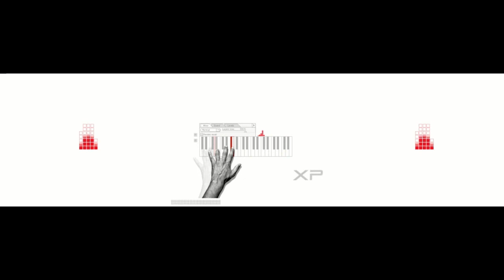Homodigitalis Part 3: The Future (1)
Note: This part is divided in 2 parts, due to the 10 minutes youtube restriction.

The complete Homodigitalis ::3:: cinema screen projection
for youtube.
Models: Adriana Chen | José Corredera
Mastering: Hugo Westerdahl (Axis) & The Lab
Video Editing: Félix Liberato